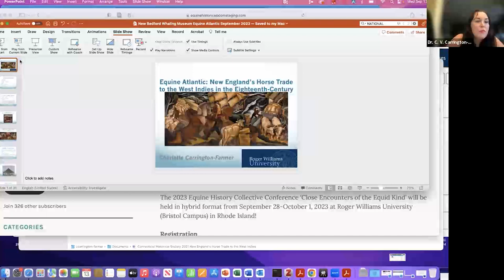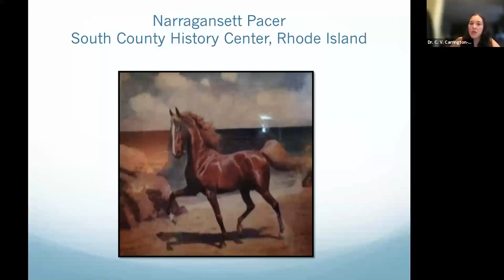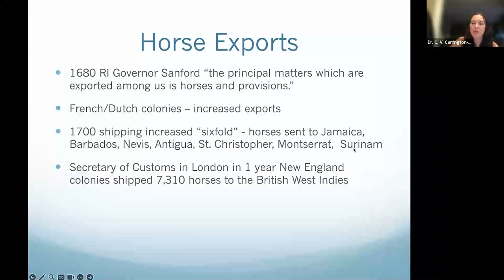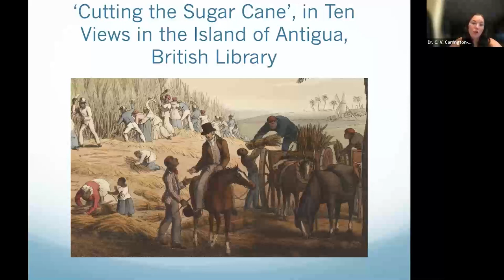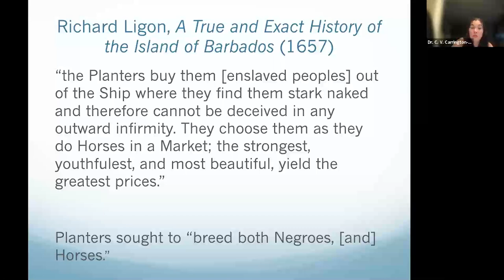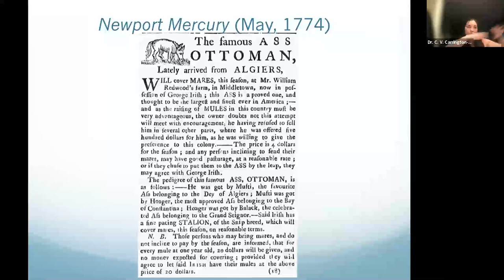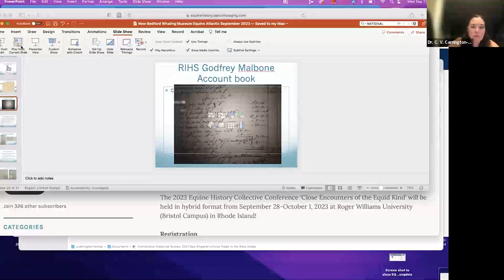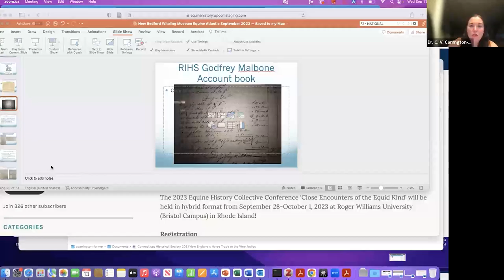Local History Guild: New England’s Horse Trade to the West Indies in the Eighteenth Century.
Join informal conversations with experts, aficionados, librarians, archivists, curators, historic preservation specialists, historians, and collectors. Topics run the gamut from commercial fishing to historic houses, to the latest acquisitions, collections, or publications. Each moderated conversation is roughly an hour long.